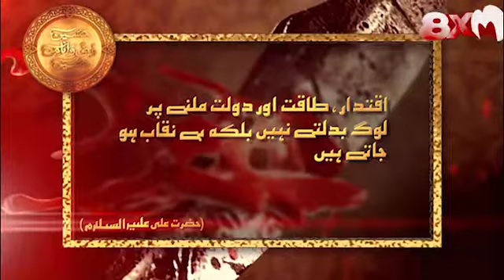Muharam Qude 5